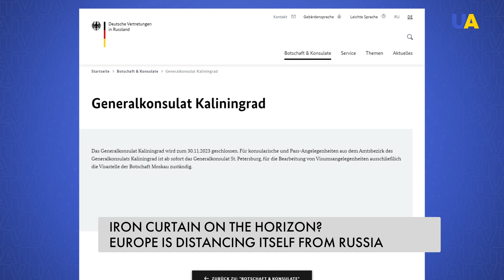European Border Crisis: Russia's Migrant Influx & Diplomatic Clashes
Following Finland's border closure with Russia, Estonia faces an increase in attempted illegal migrant entries. Finland's closure, prompted by nearly 900 illegal migrant attempts in November, underscores a surge primarily from Yemen, Somalia, Syria, and Iraq. Germany's recent closure of its Kaliningrad Consulate adds to prior expulsions of Russian diplomats, while Bulgaria's denial of Russian Foreign Minister Sergei Lavrov's passage highlights ongoing tensions. These actions reflect Europe's unified stance against Russia's aggression in Ukraine, as articulated by EU diplomacy chief Josep Borrell. Stay updates as our journalists reveal everything about escalating border tensions and their broader diplomatic implications.